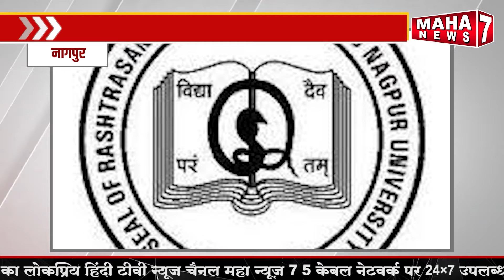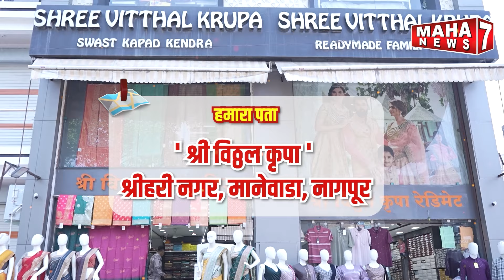विदेशी छात्रवृत्ति परिणामों की घोषणा में देरी,